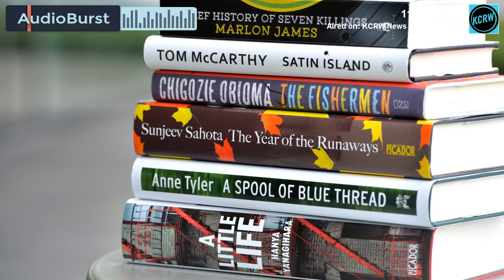Paul Beatty's 'The Sellout' Is The First American Book To Win The Man Booker Prize